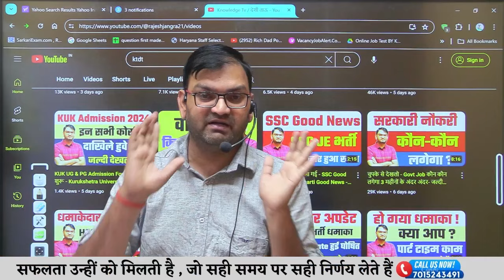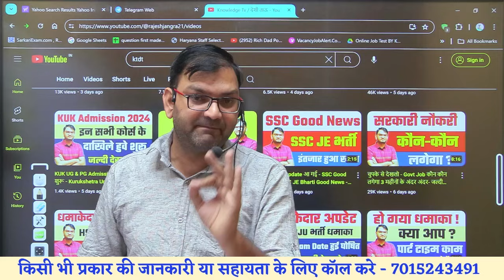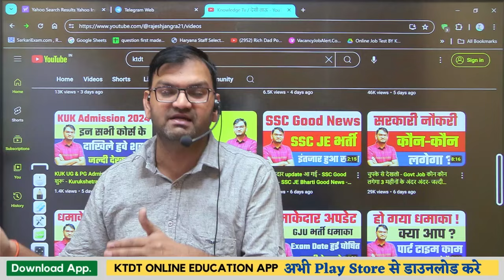धमाकेदार खुशखबरी - hssc cet good news - 50000 Govt Jobs update - जल्दी देखलो सभी - KTDT